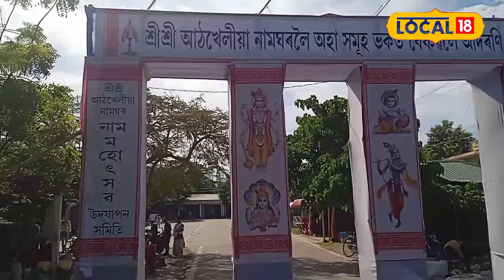বুৰঞ্জী প্ৰসিদ্ধ শ্ৰী শ্ৰী আঠখেলীয়া নামঘৰৰ মহিমা,কেনেকৈ হ’ল আঠখেলীয়া বৰনামঘৰ